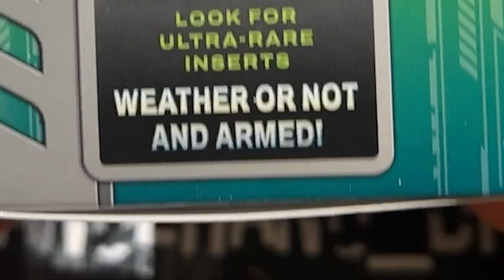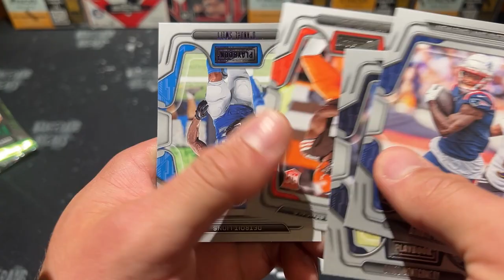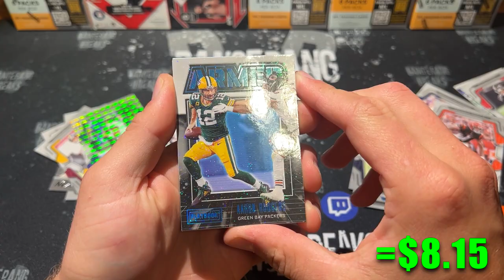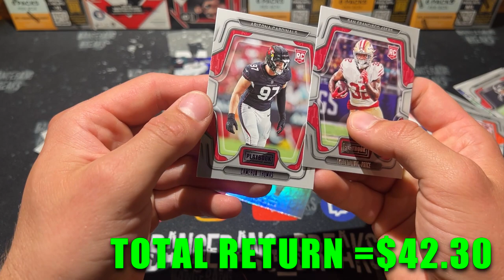BEST MEGA BOX WE'VE OPENED! 2022 PLAYBOOK MEGA BOX CASE HIT + SHORT PRINT! 😂 🔥 🏈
WAIT TILL YOU SEE THIS! We got a new studio set up for our card breaking shenanigans... And boy oh boy did the lost boys open some fire out of this MEGA BOX! 2022 Playbook has its haters... and at the start of this recording we all were hating pretty bad.. BUT we actually pulled some BANGERS! thats what we do at BANGERANG.. Pull BANGERS... Thanks for stopping by! Be sure to check out our INSTAGRAM @bangerang_breaks and say whats up! Means a lot to us!